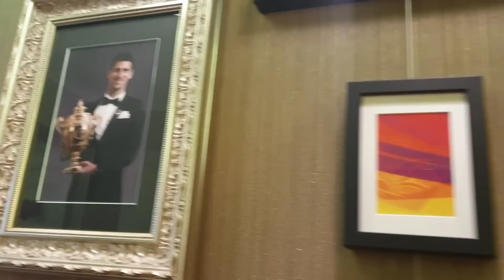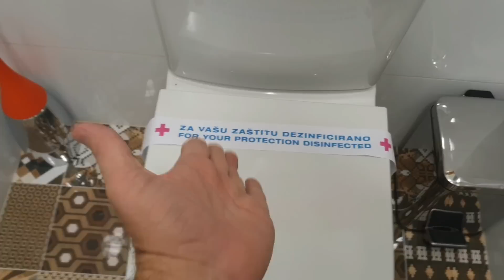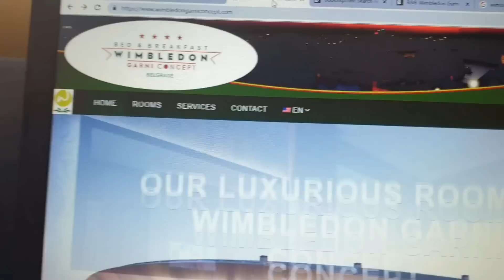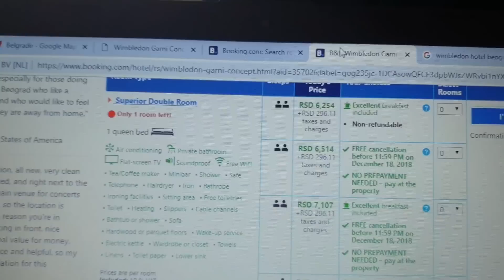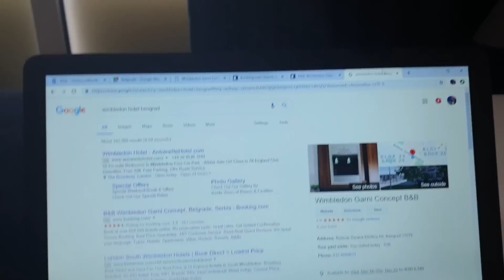Serbia Hotel Review: Wimbledon Garni Concept in Belgrade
I decided to start out doing detailed, non-biased reviews of some of them.

Wimbledon Garni Concept has been around for nearly two years.